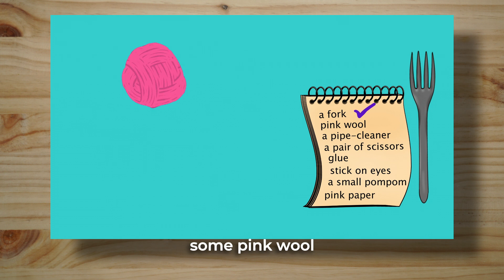Makaton signed crafts | 😆 Sensory Squad | Fun on the Farm 🐖| Pom Pom Pig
🐷 Join in with Sensory Squad as they make a fluffy, fun pom-pom pig!

It’s not always easy trying something new so join John, Rei & Erica and be part of the crew. Get your Sensory Squad rucksacks ready to explore, have fun and don’t forget to play! Each episode includes instructions on how to join in with the use of the Sensory Squad rucksack - a sack filled with fun, sensory items, which families and teachers can put together.